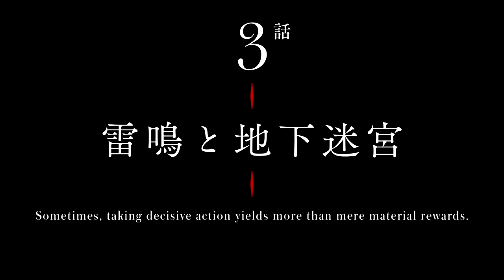Lord El-Melloi II Case Files: Rail Zeppelin Grace Note - Preview episode 3